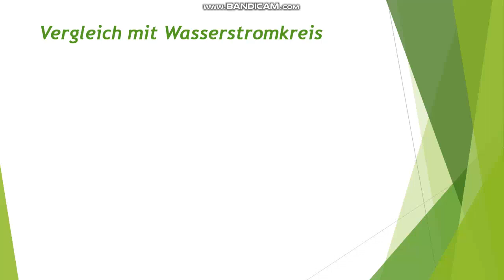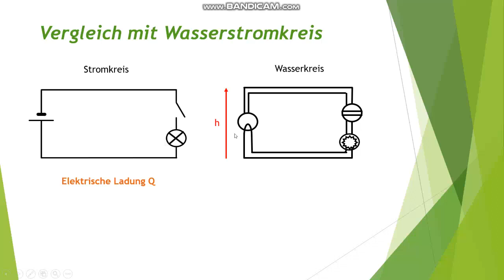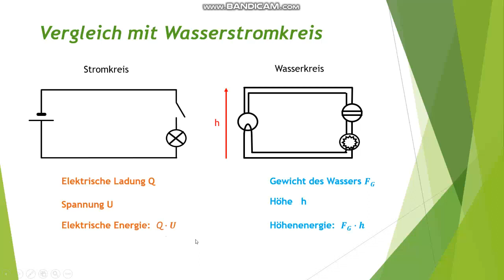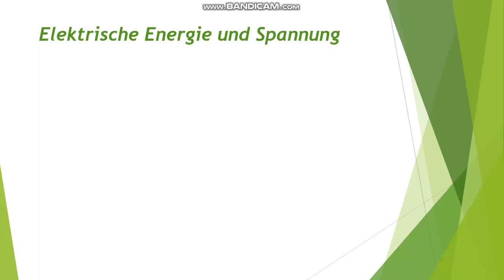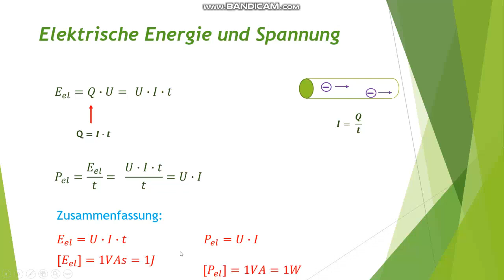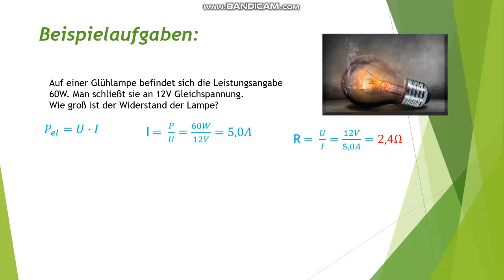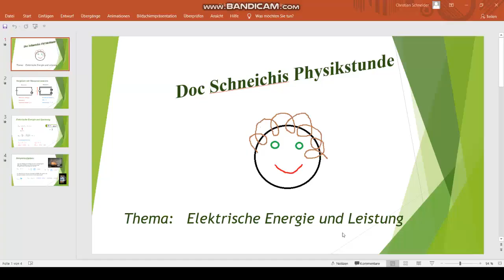Elektrische Leistung und Energie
Es ist nicht die Stromstärke und auch nicht die Spannung für die Helligkeit einer Lampe verantwortlich, sondern das Produkt, die Leistung.